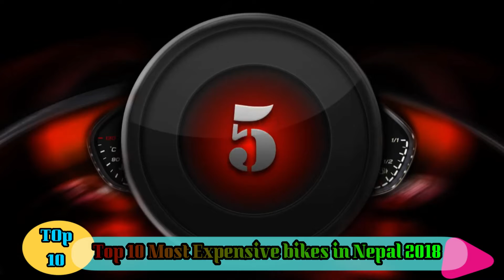Top 10 expensive bikes in Nepal 2018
This video is for bike lovers. Those who wants and love to ride expensive bikes and know about specifications of bikes.